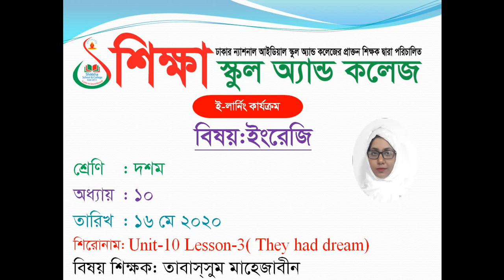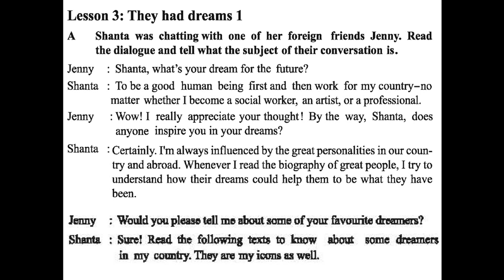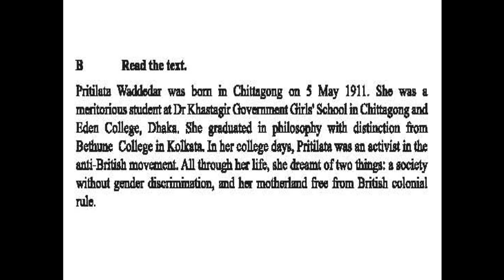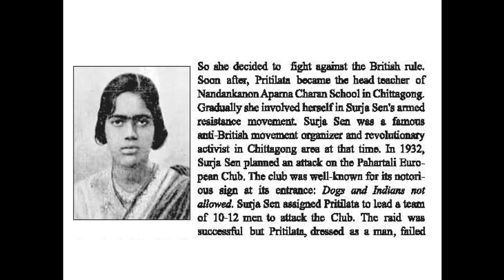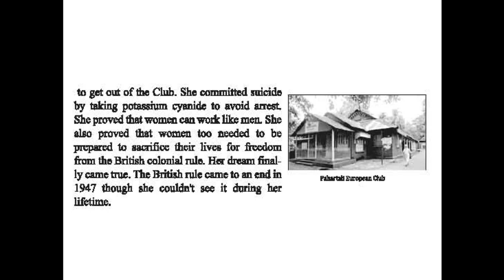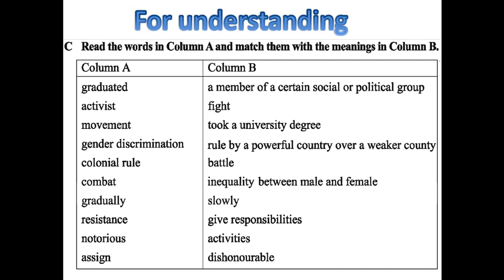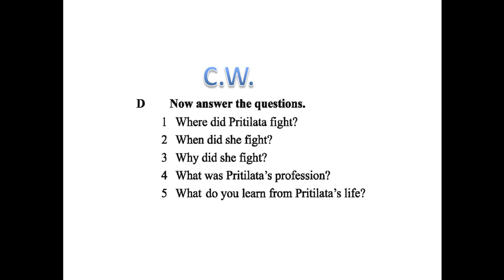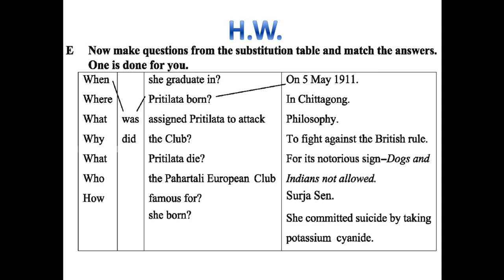Class Ten, Subject English, Date 16 May 2020, E learning activities by Shikkha School And College